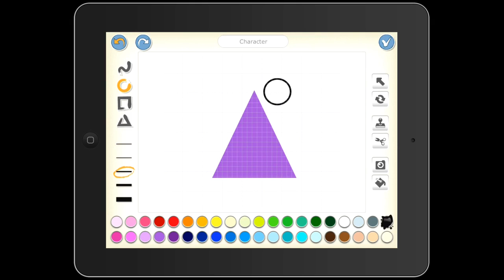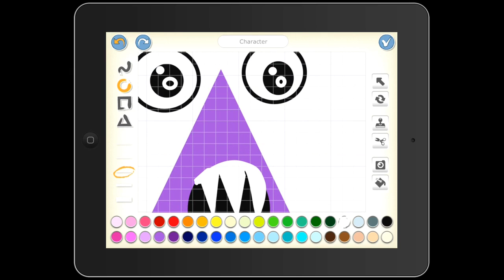Drawing a ScratchJr Monster Triangular Monster